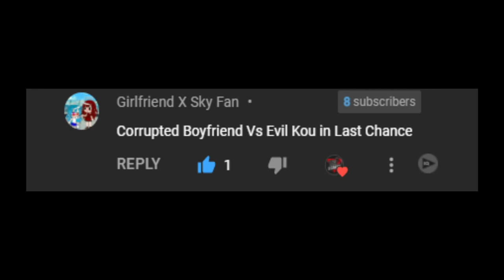Friday Night Funkin' - Last Chance But It's Evil Kou Vs Corrupted Boyfriend (My Cover) FNF MODS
MIDI:
Online Sequencer

Corrupted BF  Skin:
Made By Ghostyy_

Mods Used:
Vs Tabi Ex:

Ninjamuffin99
Original Game Programmer
Phantom Arcade
Original Game Artist
evilsk8r
Original Game Artist
Kawai Sprite

Death X-Gaming Info:
Gmail: